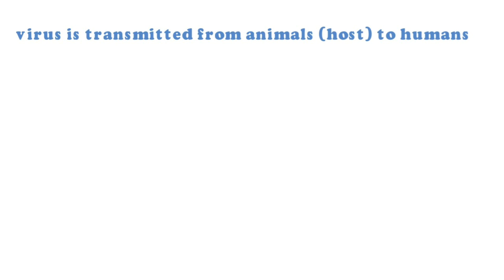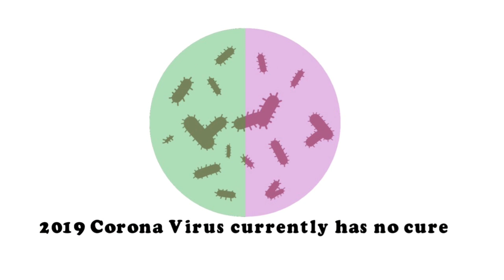CORONAVIRUS | Explained In One minute| Animation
This is an informative video about the current novel coronavirus outbreak.